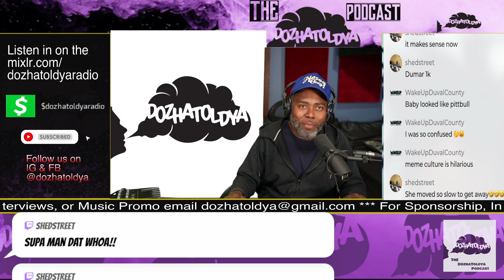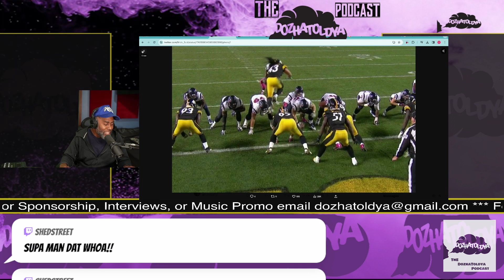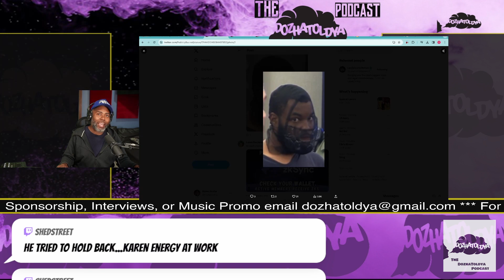Unstable Man jumps over Judge's bench to attack her in courtroom during sentencing.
Dame Dozha reviews the unstable man who jumped over the Judge's bench during sentencing in viral court clip.  The judge attack saw around the world, by the time he return to court after the attack, the police took all precautions and got the guy looking like Hannibal Lecter.  Clipped from Dozhatoldya Podcast 96.2